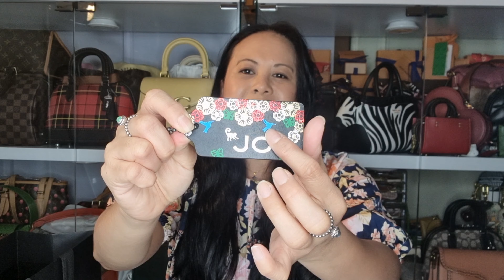Coach bag unboxing | A simple classic versatile bag - can be worn multiple ways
Hi everyone sharing with you my first bag unboxing foe 2024 and of course it's a Coach bag 🥰

Published in Friday, February , 2023
10: 25pm.